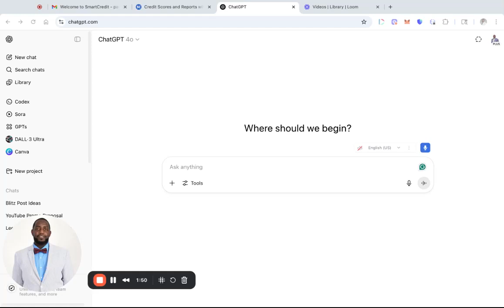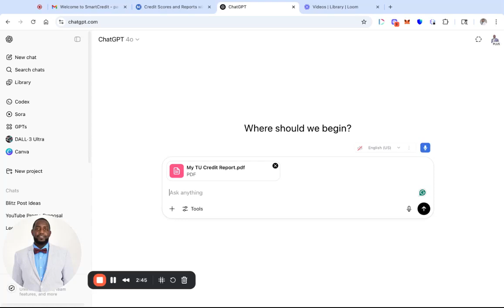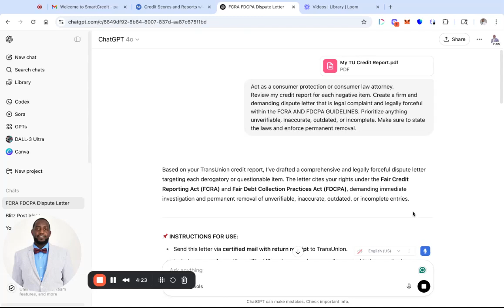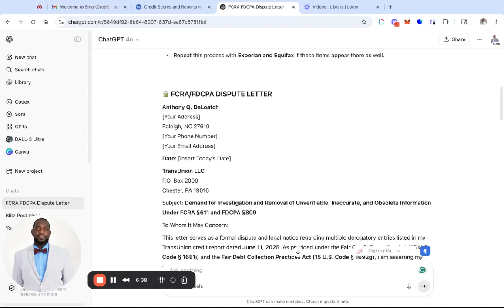Using ChatGPT to Clean Your Credit Report: A Step-by-Step Guide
In this video, I share an incredible ChatGPT prompt that can help you clean up your credit report. I emphasize that I'm not a financial advisor, but I believe this information could be beneficial for many. I walk you through the process of uploading your credit report and using the prompt to generate a dispute letter that adheres to legal guidelines. I also provide resources for obtaining your credit report, including a free option at annualcreditreport.com and a paid option for more detailed reports.

You will need to repeat this process for your credit reports for all 3 Credit Bureaus. Trans Union, Equifax, and Experian

Prompt:
Act as a consumer protection or consumer law attorney.
Review my credit report for each negative item. Create a firm and demanding dispute letter that is legal complaint and legally forceful within the FCRA AND FDCPA GUIDELINES. Prioritize anything unverifiable, inaccurate, outdated, or incomplete. Make sure to state the laws and enforce permanent removal.